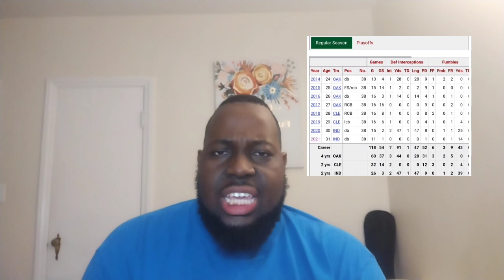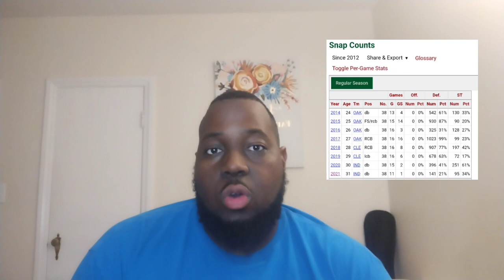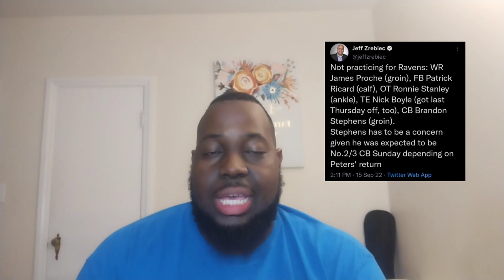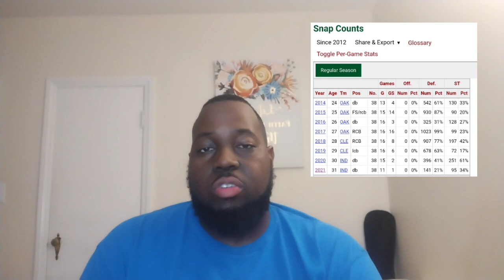Ravens Sign TJ Carrie & He Might Be Needed Immediately (Breakdown of the Singing)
Ravens Sign TJ Carrie and after some of the injury news from today's practice, he may need to play right away!